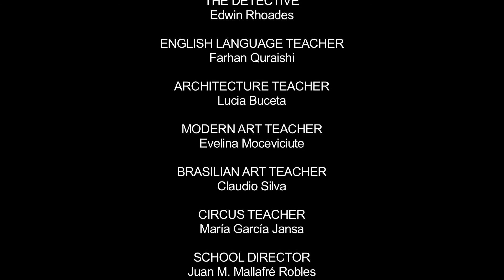Ka Educa | Rueda en Londres 2016: IES Fray Ignacio Barrachina 04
"The Mysterious Case of the Missing Masterpiece"

Película rodada en una semana en el programa RUEDA TU PELÍCULA EN LONDRES a la vez que se visita la ciudad y sus lugares emblemáticos.

Rueda tu película en Londres es un programa realizado en el contexto del bilingüismo e innovación, combinando el placer de un viaje de una semana a Londres con la innovación educativa que implica que todos los alumnos participen activamente en el rodaje de una película.

Al final de la semana los estudiantes habrán realizado actividades en el British Museum, Houses of Parliament, National Gallery, Tate Modern... La estructura del proyecto hace que todos los alumnos, sin excepción, participen, cada uno en la medida de sus conocimientos y personalidad.

APRENDIZAJE NECESARIO.
COMPLEMENTO A LA ENSEÑANZA REGLADA

Durante esta semana los estudiantes aprenden:
-FILMMAKING: los conocimientos básicos de la técnica cinematográfica y el montaje (planos, movimientos de cámara…)
- COMUNICACIÓN AUDIOVISUAL: cómo crear contenido introduciendo significado, psicología, ficción, ideas…dentro de un video
- PROJECT MANAGEMENT: Como gestionar la realización de un  proyecto en el que los estudiantes pasan por todos los roles de director, productor, coordinador, cámara, técnico de sonido e iluminación, actor…Y donde todos se responsabilizan para que el proyecto salga adelante en plazo y con la máxima calidad
- STRATEGIC THINKING: Se usan modelos para mejorar nosotros mismos y mejorar al grupo con el que trabajamos y tomar decisiones.
- PSICOLOGÍA DE LA PERSONALIDAD: Profundiza en el reconocimiento de nuestra tipología psicológica, conocernos más, reconocer al otro y enriquecer los personajes en los proyectos audiovisuales.
- CULTURA ANGLOSAJONA: Mediante las visitas a los lugares emblemáticos y la convivencia en el entorno británico
- HISTORIA BRITANICA: Además de la película en la que se basa el programa, los estudiantes graban una película sobre la historia británica (si el centro lo considera oportuno, puede recibir un ejemplar del juego de Ka Educa BRITISH HISTORY GAME). Está película está integrada en el programa de Historia por el que cada alumno es un personaje histórico asociado a una época histórica durante una semana,
- FOTOGRAFÍA: Conocimientos básicos de composición, exposición, etc.
- ARTE: Talleres de arte con temas específicos como alegorías en el arte clásico o cómo entender el arte contemporáneo

PROGRAMA INTERNACIONAL
El programa está estructurado en cinco niveles para conocer todas las etapas de la cultura e historia europea y todos los países a la vez que se amplían los conocimientos en todas las áreas indicadas:
- ROMA: época clásica
- FLORENCIA Y VENECIA: Renacimiento
- PARÍS: Ilustración
- LONDRES: siglo XIX, época victoriana, revolución industrial, colonialismo e imperialismo
- BERLÍN: siglo XX, nazismo, estalinismo, caída del muro y democracia

PROGRAMA NACIONAL
Y en España
- TARRAGONA: Hispania Romana, paleocristiana y Cister
- CASTILLA: Desde la Edad Media hasta el renacimiento
- ANDALUCIA: Mundo árabe
- MADRID: ilustración
- PAÍS VASCO: Siglo XIX.  Liberalismo, carlismo y nacionalismo
- BARCELONA: Siglo XX. Nacionalismo, anarquismo, república y guerra civil

PROGRAMA POR DEPARTAMENTOS: HISTORIA, ARTES, ORIENTACIÓN PROFESIONAL, CIENCIAS, CIENCIAS SOCIALES…
Además del programa INTEGRAL, los estudiantes pueden realizar programas especializados para cada departamento.

LONDRES 2 o 3 semanas: También está el formato en 2 o 3 semanas (como programa de verano o de grupo escolar) con el añadido de una semana donde se añade el inglés profesional (derecho, economía, medicina, etc.) y una semana donde además se añade el conocimiento de las diferentes culturas que conviven en Londres (multiculturalismo y globalización) para que los estudiantes adquieran las herramientas para desenvolverse en un mundo globalizado.

El programa se combina con los programas integrales para centros educativos (300 cursos de formación de profesores en Europa compatibles con Erasmus Plus) y 300 cursos de formación de adultos en el Campus Online).

La programación completa supone el complemento perfecto a la enseñanza reglada para que los estudiantes puedan tener el conocimiento de habilidades imprescindibles (comunicación audiovisual, pensamiento estratégico, gestión de proyectos en contextos multiculturales)… para ser autónomos en un futuro gestionado por la inteligencia artificial y la robótica.

Además gestionamos programas de becas (HUCHA DE BECAS Y HUCHA DE BECAS TOUR) para que los estudiantes puedan hacer gratis los programas educativos.